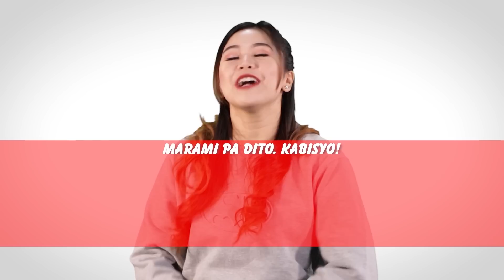Nagmakaawa pa 'ko sa babae na ibalik niya ang BF ko - DJ Raqi's Secret File (February 11, 2021)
Kaya pala nanlalamig kasi nag iinit na sa iba. Abangan ang Secret File story na ni Princess, dito sa DJ Raqi's Secret Files.

3pm-5pm